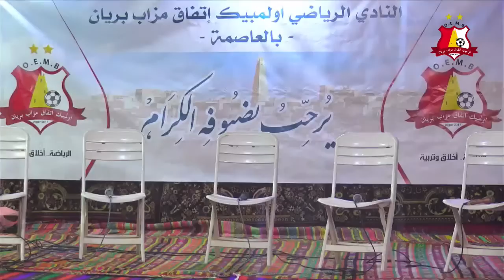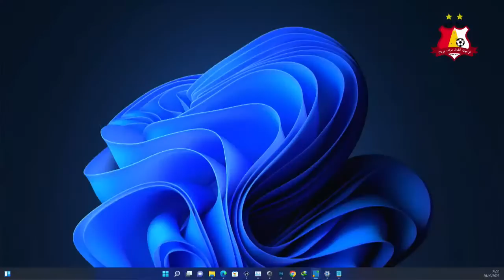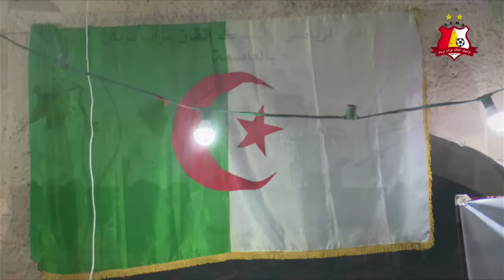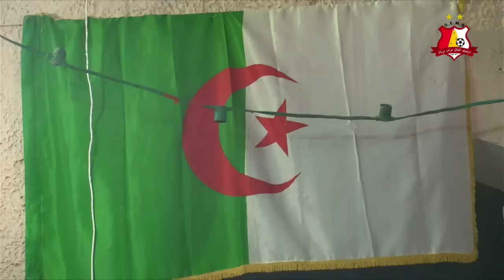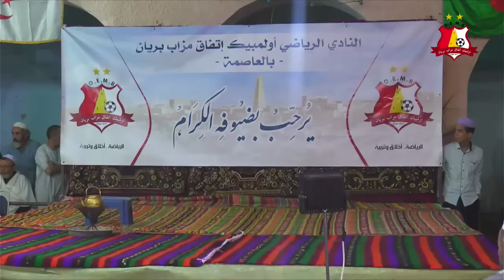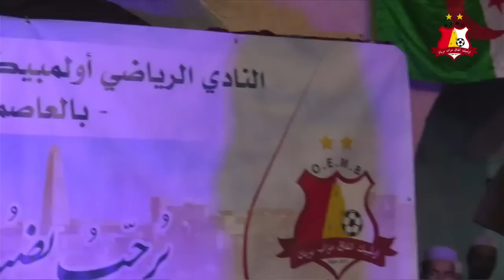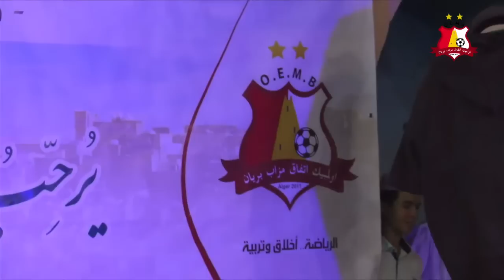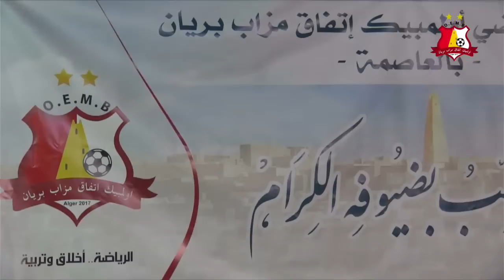نادي أولمبيك اتفاق مزاب بريان بالعاصمة ينظم حفل أسبوع المولد النبوي الشريف